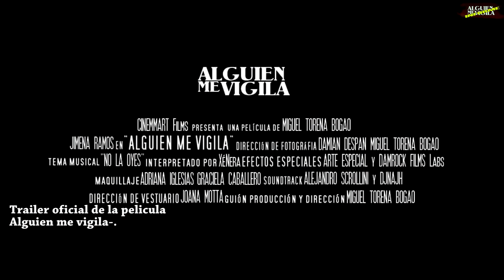Informe sobre el estreno de Alguien me Vigila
es el avance del estreno de nuevas producciones uruguayas